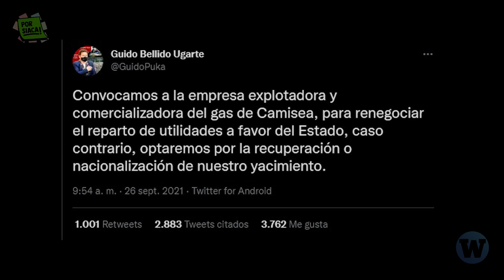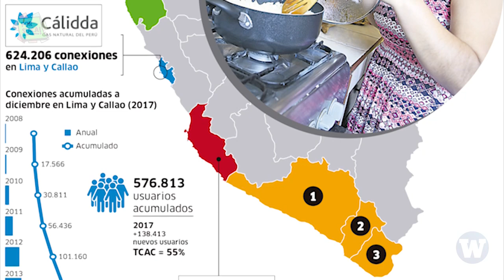Lo que nadie te dijo sobre la masificación del gas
Recuerda cuando Guido Bellido, expremier del presidente Castillo anunció en un tuit a finales de septiembre la renegociación de los contratos de gas y todo ardió. Salieron voces que rechazaron la intervención del Estado en la masificación del gas comparándola con la expropiación y estatización; si bien el gobierno desmintió que se esté buscando estatizar o expropiar al Consorcio Camisea, no ha dado mayor información sobre su propuesta de renegociación u otras medidas. Entonces, ¿en qué consiste la masificación del gas? Por siaca, la investigadora Marusia Ruiz Caro nos explica lo que nadie te dijo hasta ahora

Fuentes:
Entrevista a la investigadora Marusia Ruiz Caro